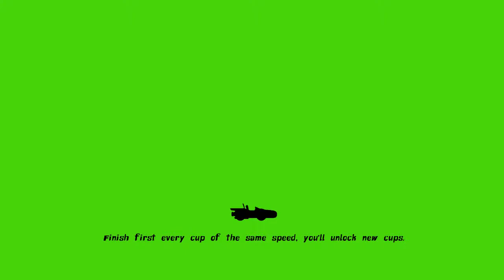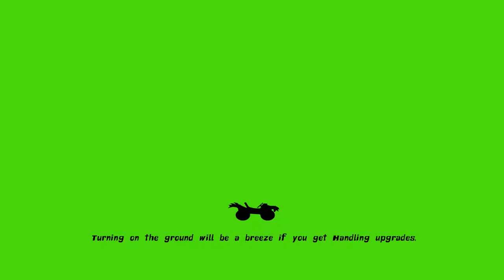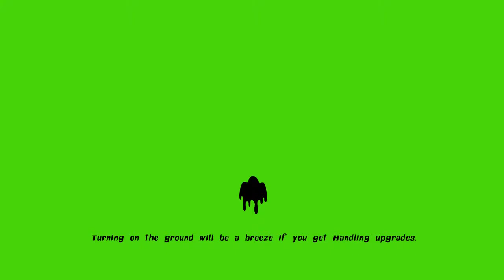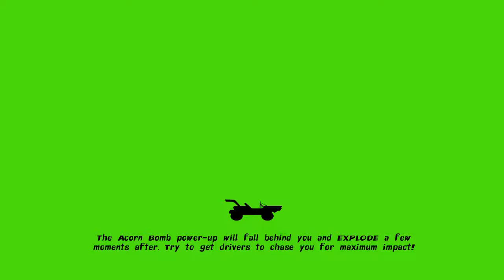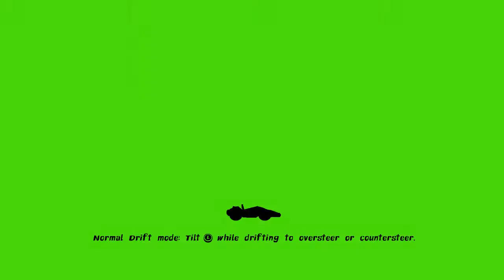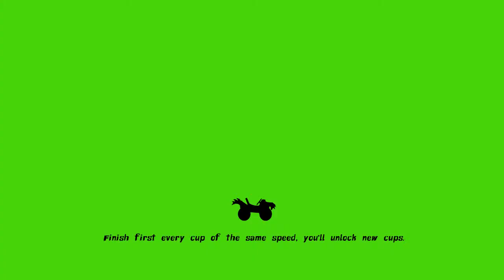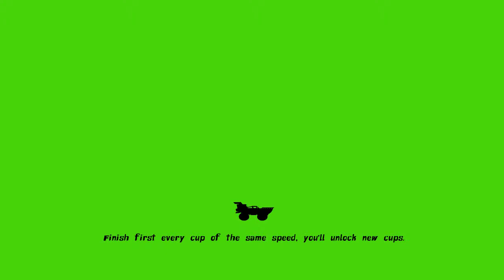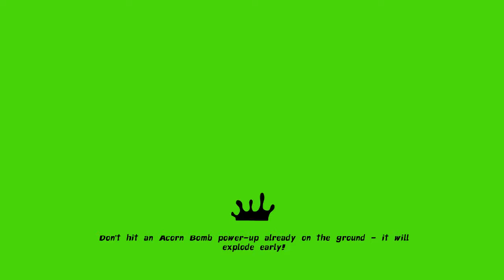Nickelodeon Kart Racers (Nintendo Switch) Part 14: Grand Prix - Solo - Regular - Orange Cup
Single Player - Grand Prix - Solo - Regular - Orange Cup - 8 Race Courses
Win the race to get the highest points and unlock new cups.
Choose any Nickelodeon racers and customize your kart.
Nintendo Switch gameplay. Genre: Racing / Action / Arcade / Multiplayer. E - Everyone. • Nickelodeon Kart Racers.  Enjoy the videos! •

MagneonGames.